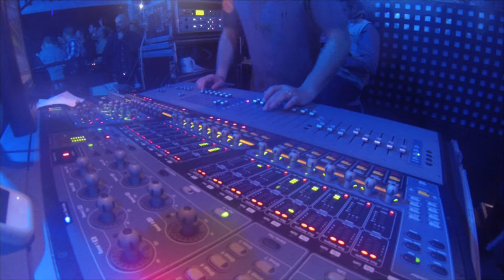Supersubmarina - Hermetica (BCN)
Music video by Supersubmarina performing Hermetica (BCN). (C) 2022 Sony Music Entertainment España, S.L.